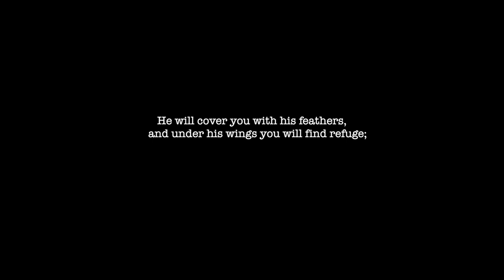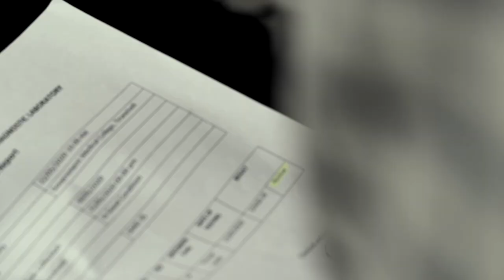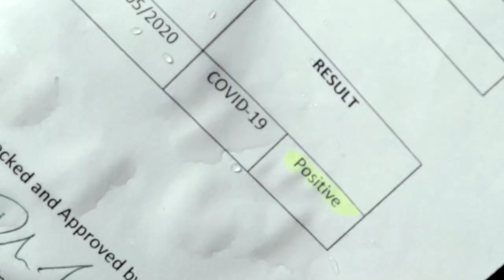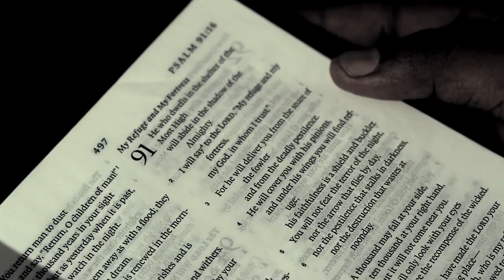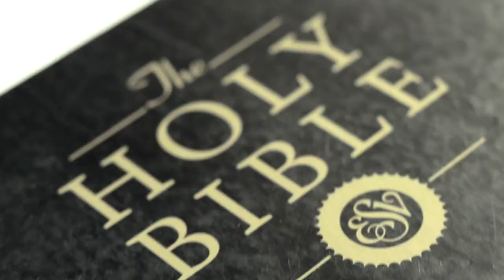Hide me now (cover) | Still | tamil version | Israel Jaffin | Clergyn Deryck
hide me now ( tamil) | Still (Cover)

Sung by Israel Jaffin
Music arranged and produced by Clergyn Deryck
Backing Vocals by Anderson Willaims , Calvarine Naomi
Electric Guitar: Jackson Willaims, Clergyn Deryck

Vocals Recorded @ Sharon Studios, Tirunelveli
Mixed and Mastered by Jerome Allan Ebenezer

Video by Spunky Balan @ Le Espousal Event Management
Video Edited by Joel Jeyasingh @ Sharon Media Productions, Tirunelveli.

Script written and Directed by Joel Jeyasingh
Cast:
Alex Mathew (Lead Role)
Kishore
Godson

Pastor Blesson Manos @ Sharon Media Productions, Tirunelveli
Jim robin @ Robin Audio, Tirunelveli
Sam @ Jeevan studios
Godson @ Le Espousal Event Management
Derrick Immanuel
Thaufiq